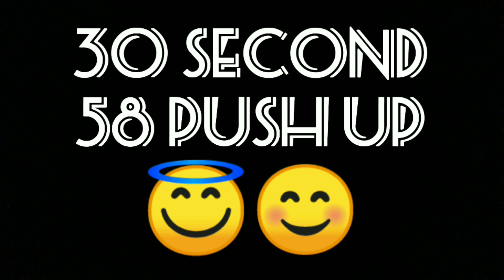Record 30 Second Pushups Challenge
30second push ups challenge with most famous youtuber NEXTLevel.
I challenge him to who gonna do more push ups in 30second...
Watch this full video and enjoy it.

30second push ups challenge
30second push ups challenge..